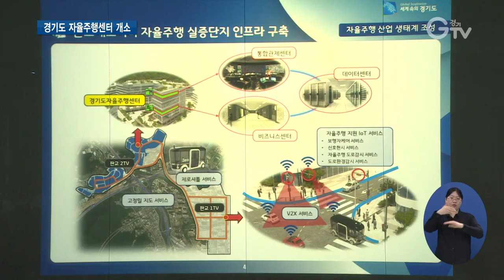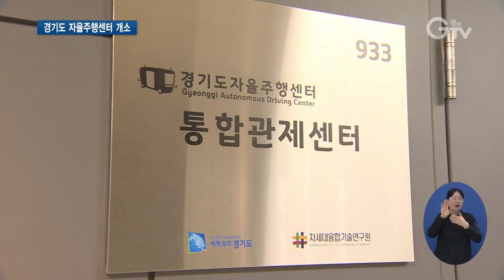경기도 자율주행센터 개소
[앵커멘트] 판교 자율주행 실증단지의 컨트롤 타워 역할을 할 경기도 자율주행센터가 개소했습니다. 이 센터에는 7개 기업들이 입주해 앞으로 자율주행기술을 연구해 나갈 계획입니다. 경기북부 김태희 기자의 보도입니다.

[리포트]
경기도가 만든 자율주행차 제로셔틀이 판교 시내를 누빕니다.

시속 20km로 달리던 셔틀은 신호가 바뀌자 서서히 속도를 늦춰 멈춥니다.

자율주행 통합관제센터에서는 실시간 움직이는 자율주행차량을 보고 통제 할 수 있습니다.

김재환/경기도 자율주행센터장
“현재 도심 도로에서 5.5km구간을 자율주행으로 테스트 하고 있는데요. 일반 사람들도 탑승을 하고 있기 때문에 조만간 상용화 할 수 있다고 생각을 하고 이제는 혼자가 아닌 많은 기업들과 함께해서 더 빠르게 상용화를 준비하도록 하겠습니다.”

경기도는 2021년 12월 완공을 목표로 자율주행을 시험 연구할 수 있는 총 10.8㎞의 실증단지를 조성 중입니다.

이번에 개소한 자율주행센터는 판교 실증단지의 두뇌 역할.

자율주행센터는 빅데이터 수집과 실증 단지 내 인프라 관리 등을 지원합니다.

또한 센터에는 각기 다른 자율주행 기술을 보유한 7개 스타트업이 입주해 공동 프로젝트를 수행합니다.

이한빈/서울로보틱스 대표(자율주행센터 입주기업)
“저희 입주한 회사들이 각기 다른 자율주행의 기술들을 갖고 있는데 그것들을 하나로 혼합해서 시너지를 낼 수 있는 곳이 판교 제로시티입니다. 다 같이 큰 시너지를 낼 수 있고 이제 국제적인 경쟁력을 가질 수 있다는 기대감을 갖고 있습니다.”

경기도의 예산 지원과 과학기술정보통신부의 관련 규제 해소 등 유관기관 들은 자율주행 산업 생태계 조성을 위해 적극 지원하기로 협약을 맺었습니다.

이화순/경기도 행정2부지사
“자율주행과 관련된 스타트업 기업들을 키워내고 이 기업들이 글로벌 기업으로 커갈 수 있도록 경기도가 여러 관련 기관과 협업해서 지원하고 이 지역이 대한민국의 자율주행 단지로 거듭 태어나게 하는 데 목표가 있습니다.”

자율주행센터는 앞으로 자율주행 실증 테스트를 희망하는 기관의 신청을 받아 기기 대여, 관제 모니터링, 빅데이터 등을 무상으로 제공할 계획입니다.